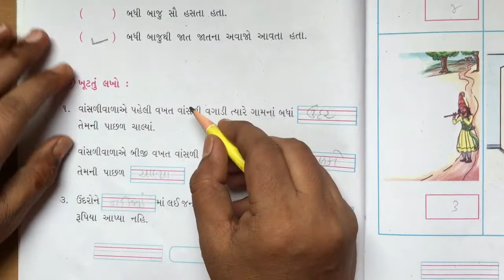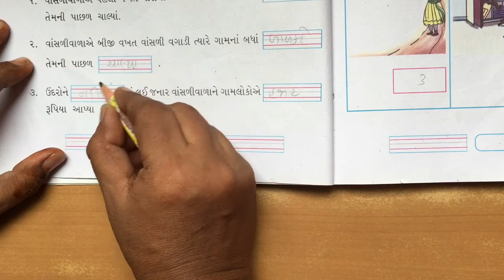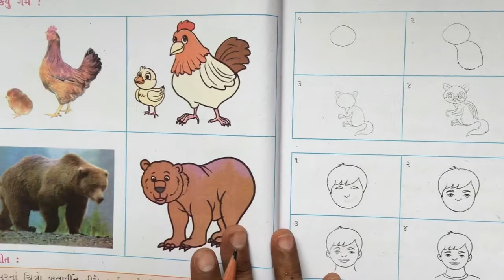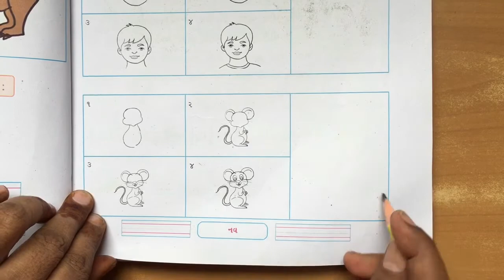Std 2 kallol chapter 1 video 2